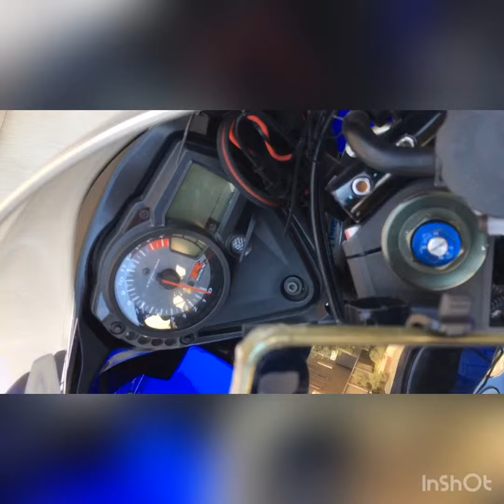［音量注意］GSX-R1000 K7 車検スタイルに戻します アールズギア ツインマフラー外し、純正マフラー取り付け完了 排ガスレポ海外エンジンの為発行不可との事で、、、。悲しみしかないね。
車検を通す為に車検スタイルに戻しました。まずは交換時間がかかるマフラーを優先に行いました。
1.マフラー
2.二次エアキャンセラー外し
3.サーキット用リアブレーキフルードチューブ隠し
4.フェンダーレス戻し
5.ブローバイガス密閉
6.光軸はテスター屋へ。
くらいです。

車検はユーザー車検を受ける予定です。

参考までに。
youtube yasu knd
みんカラ ブログ やすまろ
FC2 ブログ  yasshy25